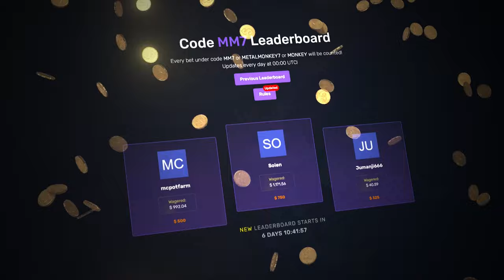Big ALL IN bonus buy PAID INSANE on BUFFALO KING!